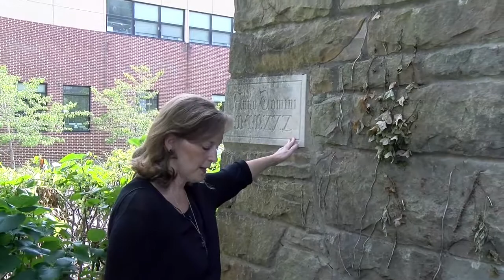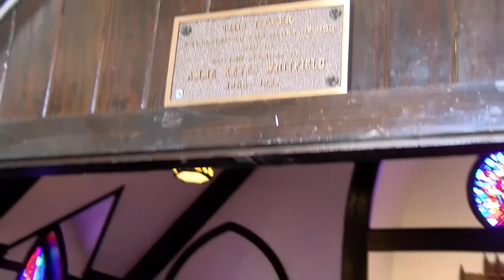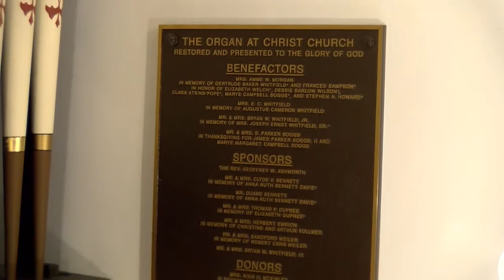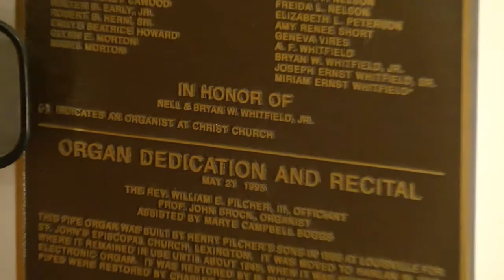Story Miller's Harlan City Pipe Organ Tour-Harlan Episcopal Church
Harlan Episcopal Church history and interviews.